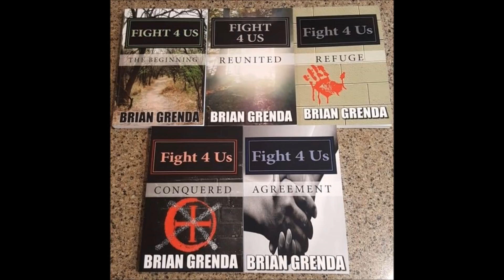The Walking Dead Season 8 Episode 11 Pictures News & Discussion - TWD 811 Promo Pictures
Spoiler warning for The Walking Dead Season 8 Episode 11. We discuss, breakdown, and highlight some pictures from TWD 811 clips and promo pictures. Spoiler warning for TWD 811.